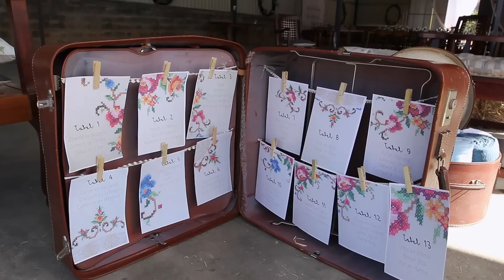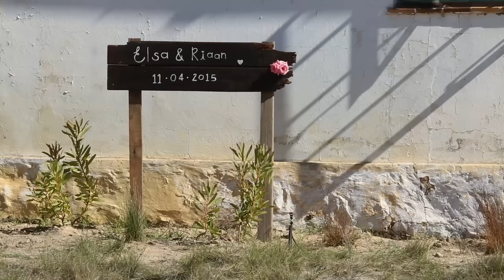Elsa en Riaan Troue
Hier is die hoogtepunte van Elsa en Riaan Oosthuizen se troue op die 11'de April 2015.

Musiek aangekoop by The Music Bed.